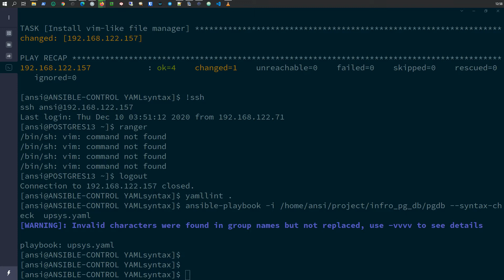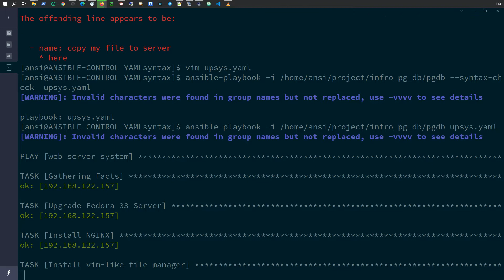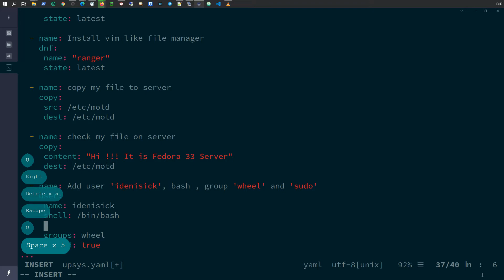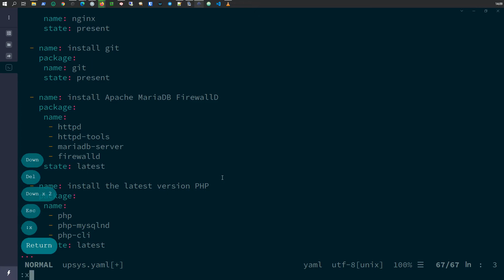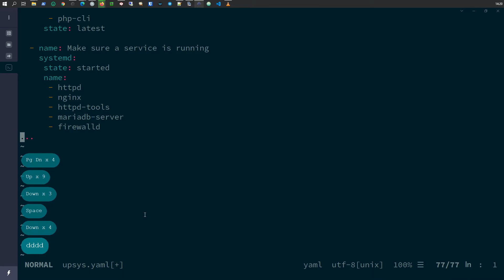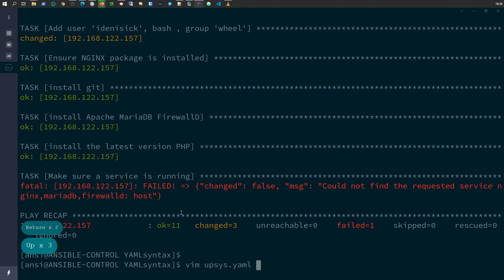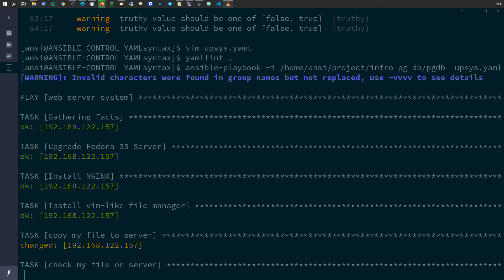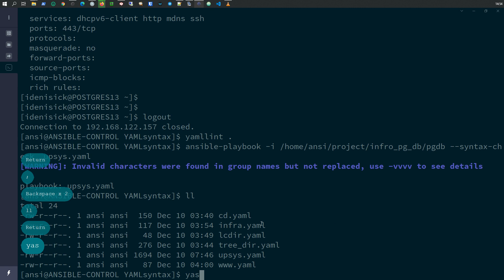DevOps | Создание Playbooks | Ansible